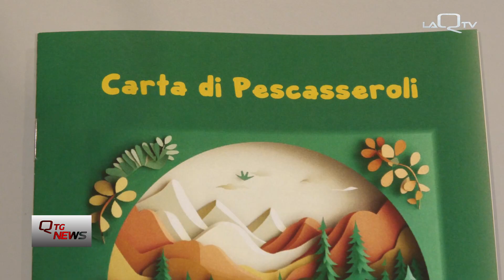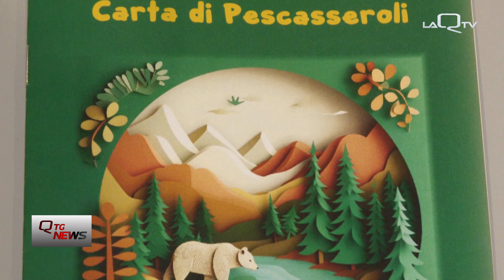Abruzzo, XXII premio "Polidoro" e carta di Pescasseroli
A l' Aquila, nella sala ipogea di palazzo dell'emiciclo, questa mattina la cerimonia di premiazione della XXII edizione del premio dedicato all'indimenticato giornalista abruzzese Guido Polidoro

E in occasione dell'evento di chiusura del centenario della fondazione del Parco Nazionale d' Abruzzo, Lazio e Molise, e' stata presentata e sottoscritta la "carta di Pescasseroli, linee guida sulla consapevolezza ambientale nella professione giornalistica"